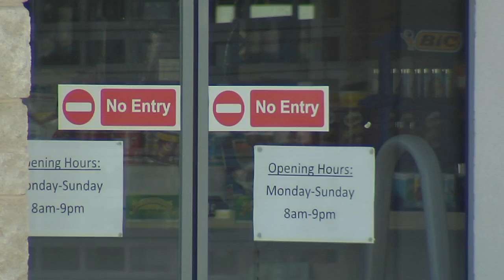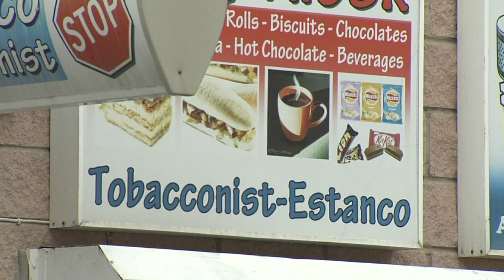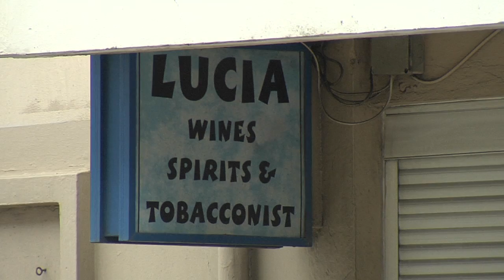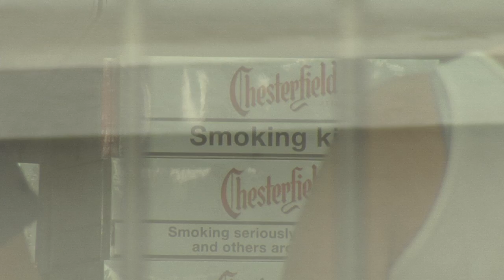Government Clamps Down Tobacco Abuse IV 07.05.14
The Government is increasing the powers to Customs and the Royal Gibraltar Police to combat anti social behaviour linked to tobacco. The main measure will be the designation of residential estates as "Red Zones" under the Tobacco Act. Officers will be able to stop and search anyone not associated with the estate and will have the power to move people on. Shops will, as from today, only be able to sell tobacco from 8 in the morning to 8 in the evening.  The Government will also be publishing a bill to reduce the number of cigarettes that can be sold to any individual, at any one time, from the current one thousand to 200.

GBC's News Editor, Stephen Neish first asked the Chief Minister whether the powers at the Red Zones could be viewed as draconian and could be open to abuse.